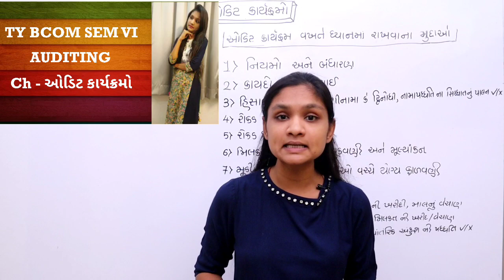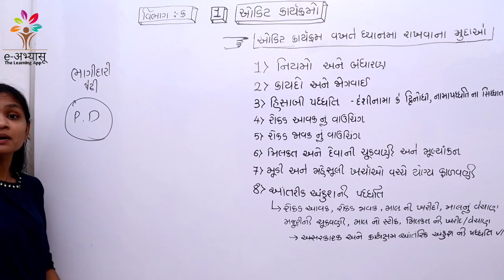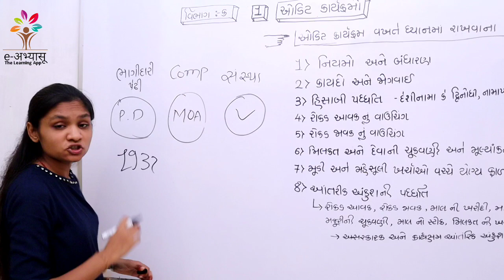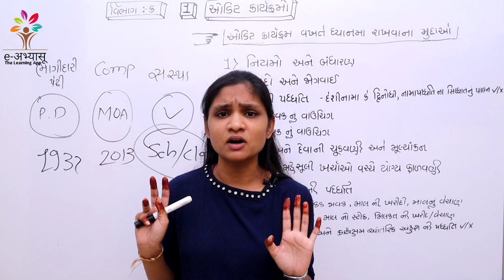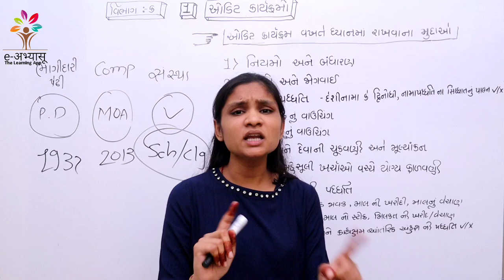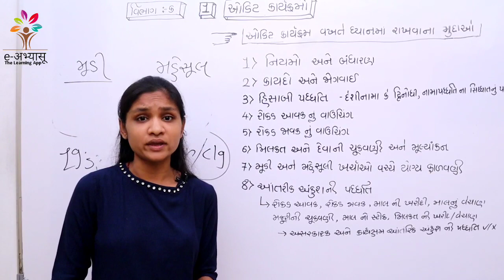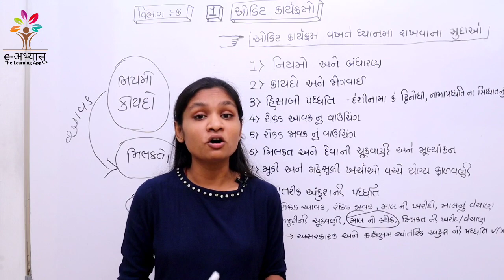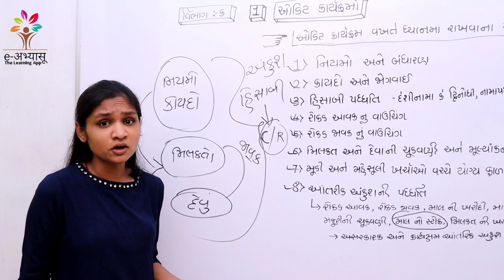TY Bcom Sem VI | ch ઓડિટ કાર્યક્રમો | ઓડીટિંગ |e-Abhyasu